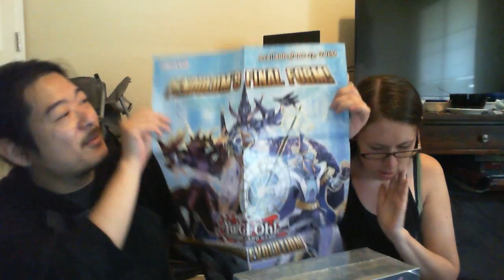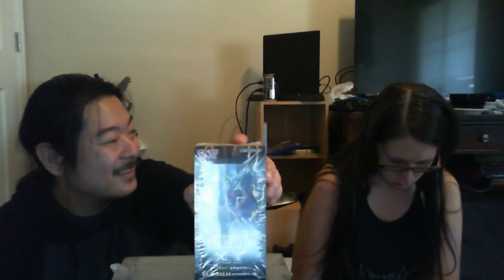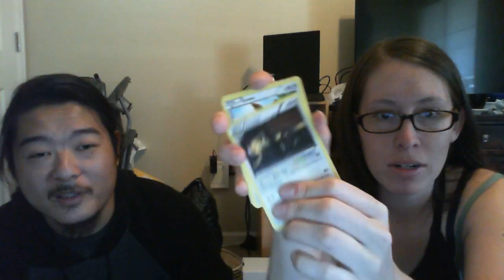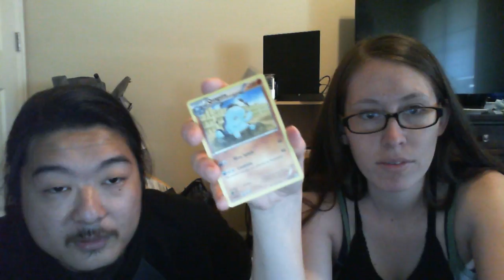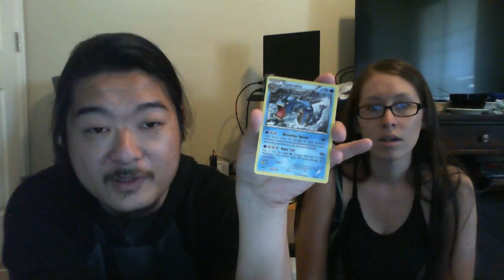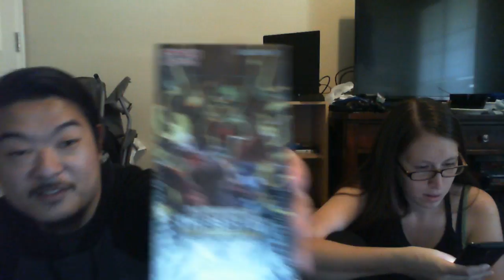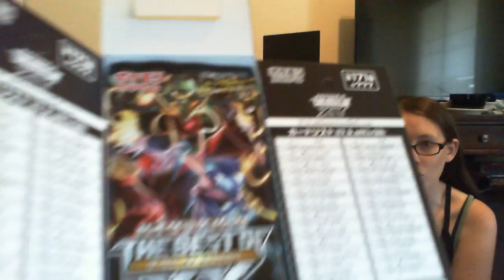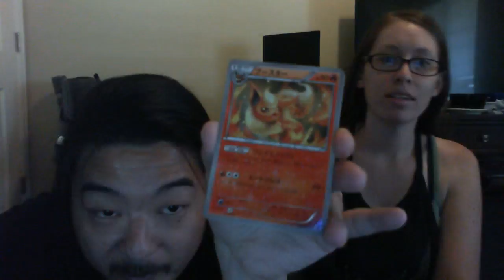Let's Open Boosters! 5/23/17 Pokemon HighClass Packs The Best of XY plus more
No Twitter T-T